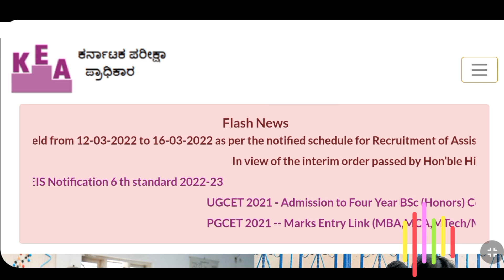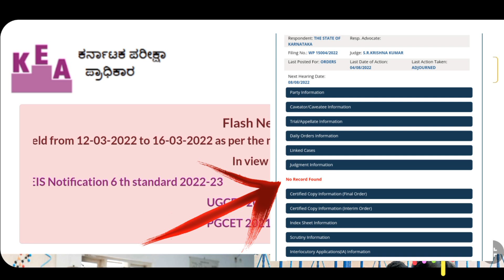KCET 2022 HIGH COURT DECISION..!|KCET_2022 _HIG_COURT_JUDGEMENT|KCET 2022 CASE.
kcet 2020  High court decision
High court decision today  of kcet 2020